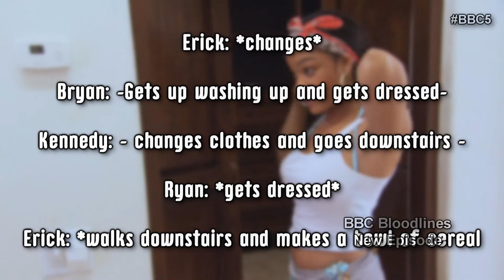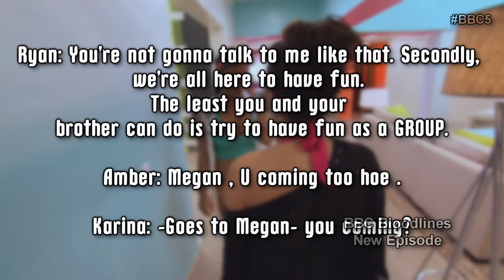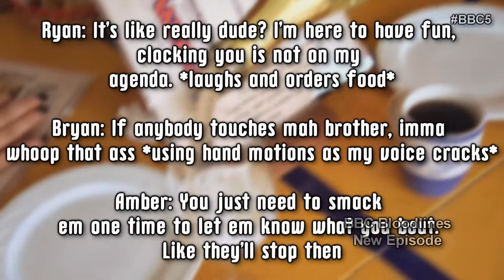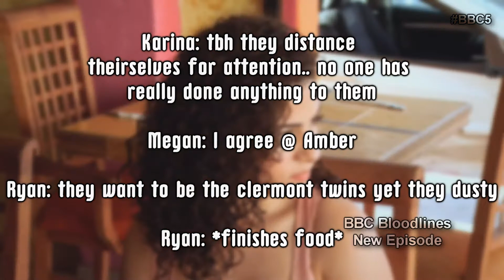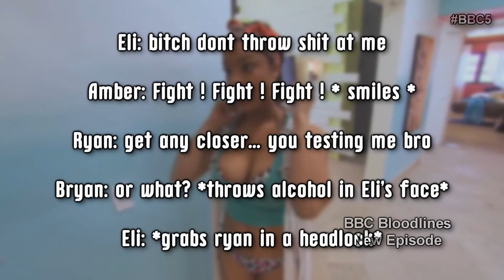BBC5 Ep. 2 "Double Trouble"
Feuds continue to flare between Eli and Ryan as well with Bryan and Erick. tweet about it using the hashtag